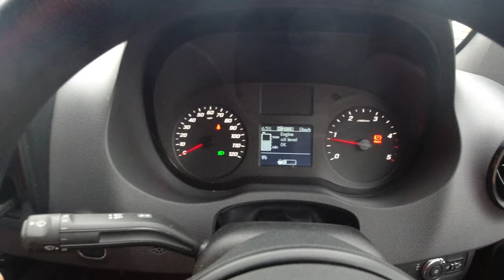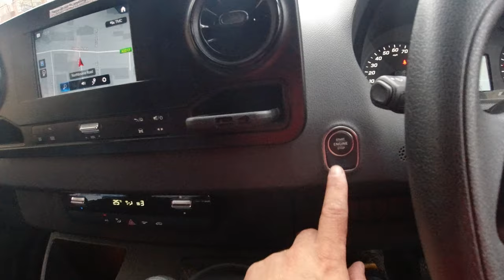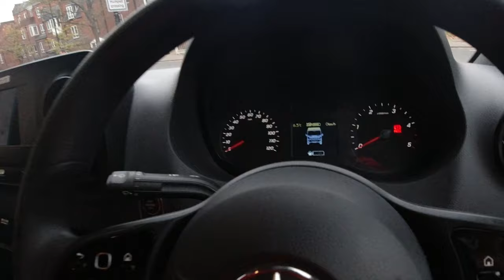Mercem Lotom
Recorded on Yi Dashcam